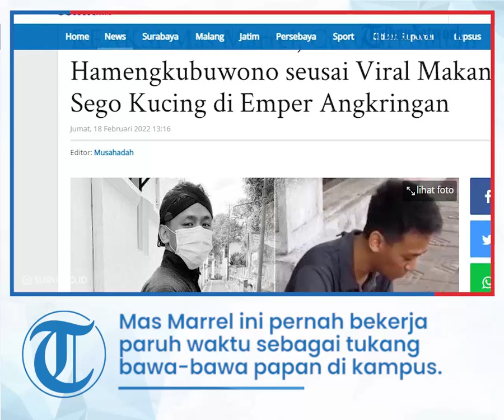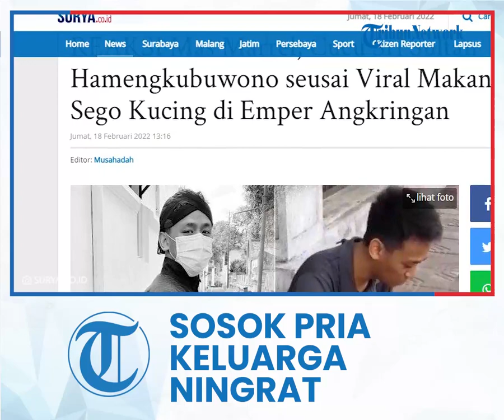Respons Mas Marrel Cucu Sri Sultan Hamengkubuwono seusai Viral Makan Sego Kucing di Emper Angkringan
TRIBUN-VIDEO.COM - Sosok sebenarnya Raden Mas Gustilantika Marrel Suryokusumo, cucu Sri Sultan Hamengkubuwono X yang viral makan nasi kucing di emperan angkringan, terungkap.

Ternyata pria yang akrab disapa Mas Marrel ini dikenal sebagai sosok yang sederhana.

Kesederhanaannya Putra Gusti Kanjeng Ratu (GKR) Condrokirono tak cuma tampak saat ini.

Saat masih remaja pun kesederhanaan itu sudah tampak.

Seperti ketika dia berkuliah di University of West of England selepas lulus SMA DeBritto.

Mas Marrel yang memilih jurusan Hubungan Internasional ini pernah bekerja part time sebagai tukang bawa-bawa papan di kampus.

Hal itu diceritakan dalam Podcast Tribunjogja beberapa waktu lalu.

"Saat itu pagi-pagi di sana musim dingin jadi rasanya banget, mau cari soto nggak ada," kata Mas Marrel dikutip dari Tribunjogja, Rabu (16/2/2022).

Selama di Inggris, ia punya banyak teman, mulai dari orang Indonesia hingga orang-orang dari luar.

"Sempat mau jadi tukang parkir, tapi nggak jadi. Hasilnya lumayan untuk harian. Tapi yang penting saya bisa belajar, karakter saya ternyata begini, mengalir," akunya.

Selama kuliah dia pun menekuni dunia balap.

Apalagi dia menjadi satu-satunya orang Indonesia yang lulus seleksi untuk menjadi anggota tim balap di kampusnya.

Sebenarnya ia tidak boleh membalap, karena bisa mengganggu kuliah.

Namun Mas Marrel menjamin semua bisa jalan dan itu sudah dibuktikannya.

Selain balapan, Mas Marrel kemudian magang kerja ke Sang Eyang, Ngarso Dalem Sri Sultan Hamengku Buwono X.

Dia mendampingi Ngarso Dalem untuk urusan internasional, sesuai dengan jurusan kuliahnya.

Kemudian Mas Marrel melanjutkan kuliah jenjang S2 di King’s College University di Inggris.

Setelah lulus S2 tahun 2020, dia mencoba bisnis sendiri, ia ingin mendapatkan pengalaman baru.

Reaksi setelah Viral dan Bikin Penjual Angkringan Kaget

Video yang merekam cucu Sultan Hamengkubuwono X makan di emperan angkringan viral setelah diungggah akun Instagram @danangpurwoko.id.

Dari video viralnya yang kepergok makan nasi kucing di emperan itu, banyak warganet yang memuji kesederhanaan cucu Sri Sultan Hamengkubuwono X tersebut.

Dalam video itu, Mas Marrel tidak segan untuk duduk di bawah beralaskan tikar dan makan nasi kucing yang dijual di angkringan dengan lahap.

Putra Gusti Kanjeng Ratu (GKR) Condrokirono itu kemudian meminta es teh dengan memberikan kode 1 jari kepada penjual.

“Jarang terekspos, cucu Sultan terciduk sarapan di angkringan. Koyokke siap2 meh ngegas ni mas @marrel.sk???,” tulis pemilik akun Instagram tersebut yang diunggah Senin (14/2/2022).

Kepada penjual angkringan, perekam video menanyakan, apakah mereka tahu bahwa yang membeli nasi dan es teh itu adalah cucu dari Sultan HB X.

 “Mboten ngertos (tidak ngerti) nek niku (kalo itu),” ucap penjual singkat.

Tribunjogja.com mendapatkan kesempatan untuk berbincang dengan pemilik akun @danangpurwoko.id melalui sambungan telepon.

Danang menceritakan, saat itu, GKR Hemas, istri Raja Yogyakarta hendak melakukan kunjungan ke lokasi penambang pasir di Srandakan, Bantul, tepatnya di kawasan Kali Progo.

“Nah, sebelum berangkat, kita itu menunggu GKR Hemas. Kita nunggu di angkringan, di dekat Kraton Kilen. Jadi sambil nunggu GKR Hemas, kita nunggu di luar,” ungkapnya.

Awal mula, rombongan hanya ingin memesan es teh atau camilan saja. Akan tetapi, Mas Marrel ternyata belum sarapan.

Dia pun memesan nasi kucing dan es teh juga untuk mengisi perutnya sebelum pergi bersama sang nenek.

“Sekitar jam 8-an pagi itu. Makannya juga cepat karena Mas Marrel yo ngelih durung sarapan (ya lapar belum sarapan),” tambah Danang.

Ditanya mengenai porsi yang dimakan, Danang melihat, porsi makan Mas Marrel seperti masyarakat pada umumnya.

“Ya pilih satu porsi yang besar sama es teh. Di situ nasi kucingnya ada yang porsi cilik (kecil) dan porsi besar,” katanya.

“Penjualnya juga kutanyain, tahu enggak kalau laki-laki itu adalah cucu Sultan HB X. Jawabannya enggak tahu. Ya memang Mas Marrel itu kan jarang terekspos media, ra tau muncul (tidak pernah muncul),” paparnya.

Tribunjogja.com pun penasaran, apakah penjual angkringan itu kemudian kaget setelah tahu bahwa laki-laki berpakaian kasual tersebut merupakan cucu seorang raja?

Danang menjawab, iya dia kaget dan sungkan.

“Kaget. Dia kaget. Pembeli lain juga kaget. Ada bapak-bapak di belakang itu mengobrol, dia juga tidak tahu kalau laki-laki itu cucu raja,” jelasnya.

Meski begitu, pembeli lain tidak bisa mengobrol dengan Mas Marrel lantaran mobil GKR Hemas yang ditunggu telah keluar dari Kraton Kilen.

Artikel ini telah tayang di Surya.co.id dengan judul REAKSI Mas Marrel, Cucu Sri Sultan Hamengkubuwono seusai Viral Makan Sego Kucing di Emper Angkringan,